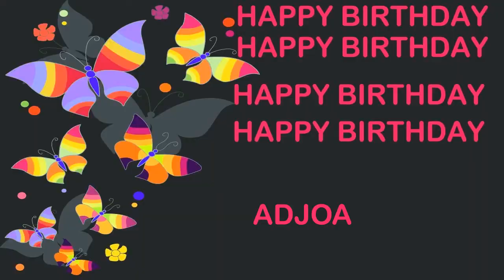Adjoa Birthday Postcards & Postales - Happy Birthday